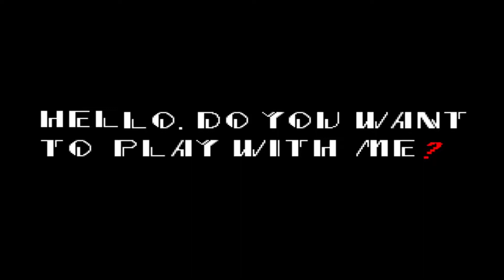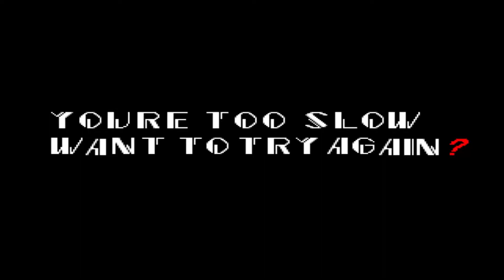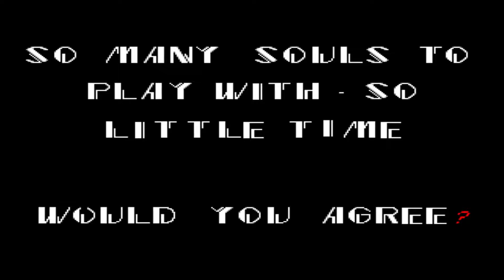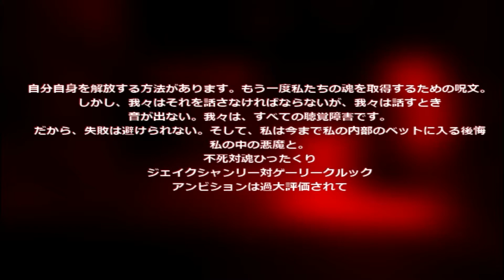Sonic Horror Game (Sonic.EXE Gameplay)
There is A Sonic Horror Game I played called Sonic.EXE and I wasn't pretty much scared. However this game isn't what you might expect.
A cool person who makes Gaming videos, Creepypasta readings, And other stuff.

Inspired by Fandroid and many other youtubers that inspired me.